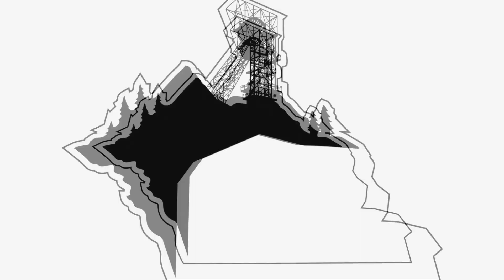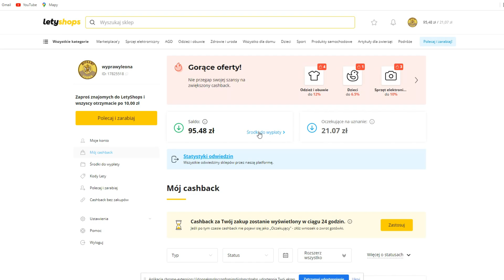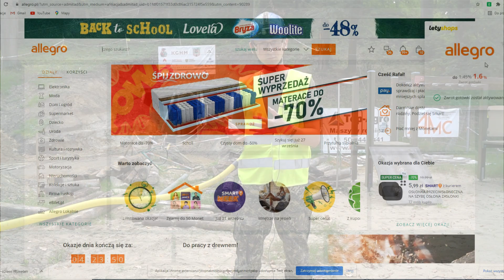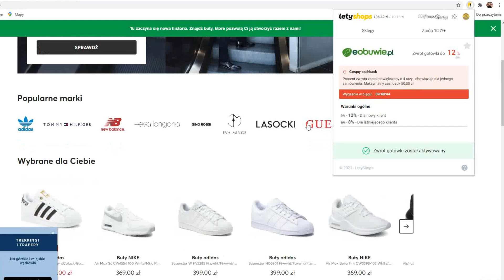Lubań - film z eksploracji poniemieckiego kompleksu! cz. I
Rejestracja w Letyshops

Muzyka: Thomas Newman - Ghosts (Aaron Static & Fort Road Remix)

00:00 Wstęp i podziękowanie
02:11 Lokowanie Lettyshops
04:19 Prace przy usuwaniu podsadzki
16:19 Czwartek - prace saperskie
17:40 Eksploracja kompleksu
27:50 Podsumowanie